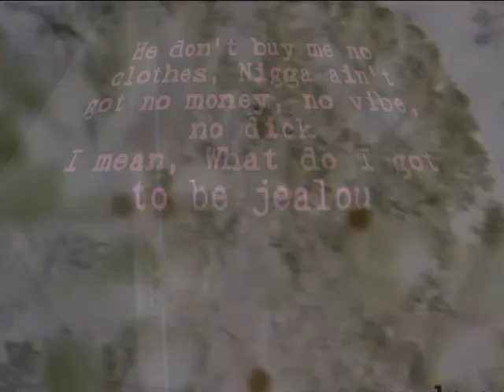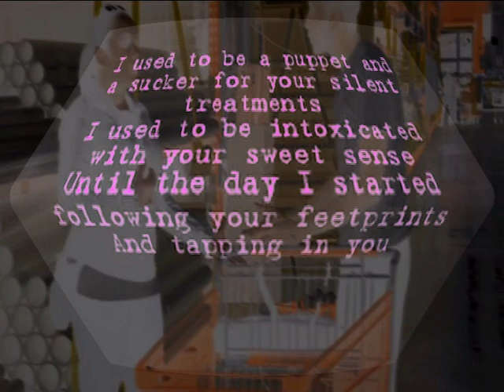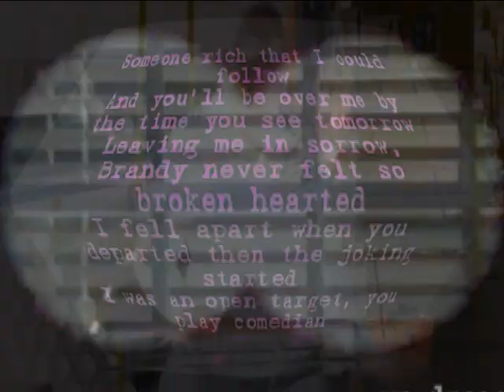Eminem Vid by DRnova - 11 Jealousy Eminem Karaoke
Eminem Infinite Full Album Videos By DRnova